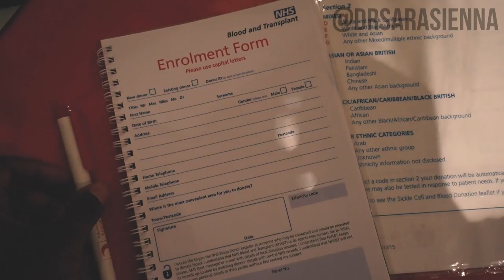HOW YOU CAN SAVE A LIFE SARTEMBER DAY 8